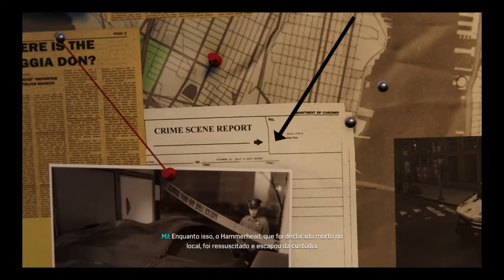Spider man dlc comando silver #1 a revolta!